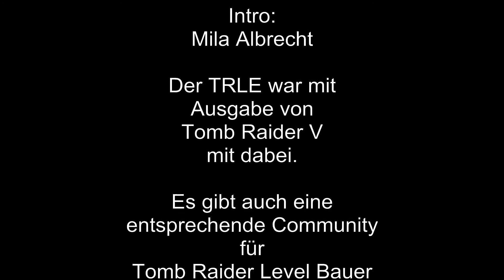007 Let's play Tomb Raider Retro - Ja wo gehts denn nun raus?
Wir irren noch weiter im Knast rum